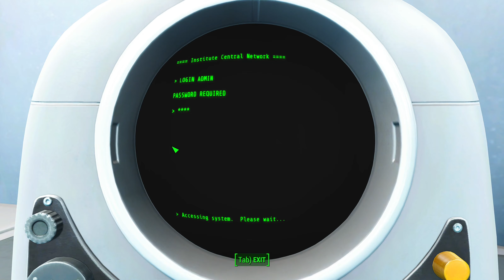Fallout 4 - Das Ende des Instituts - Teil 92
Nachdem die wir die Bruderschaft ausgeschaltet haben bleibt der nächste Gigant des Spiels, das Institut. Zusammen mit der Railroad und einer Synth-Revolte bringen wir das Haus meines Sohnes zum Einsturz.

0:00 Intro
0:10 Gatling Laser Vergleich
4:58 Zu Desdemona
9:48 Railroad
16:40 Zeit für die Revolution
25:40 Es gibt keine Zivilisten
27:30 Kampf ums Atrium
31:10 Abschied von Father
36:24 Synth Retention Bureau
42:07 Zum Reaktor

46:38 "Shaun", Flucht aus dem Institut
49:00 Das Ende des Instituts